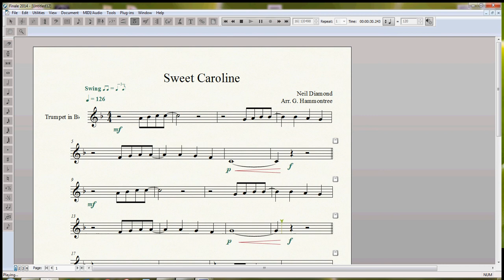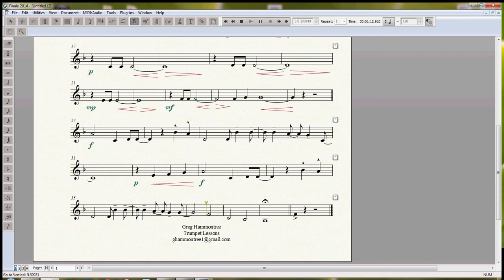Sweet Caroline Easy Trumpet Sheet Music